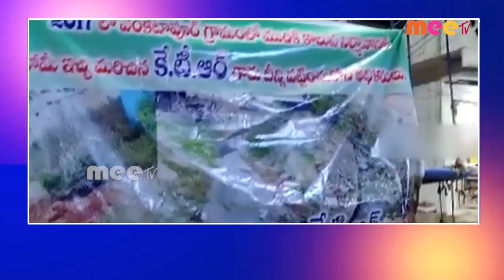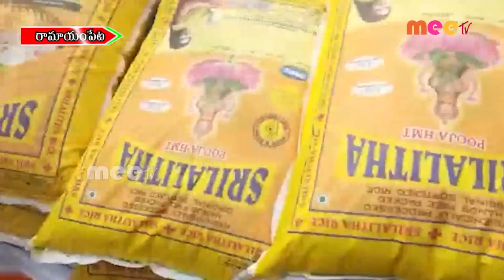//05-01-2023 // MEETV NEWS //